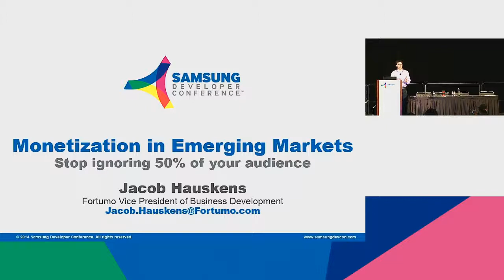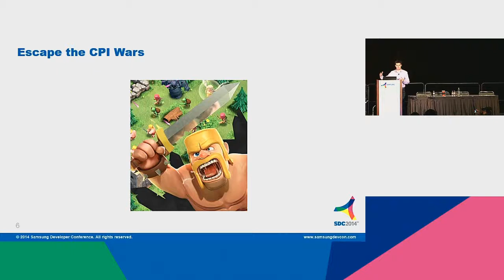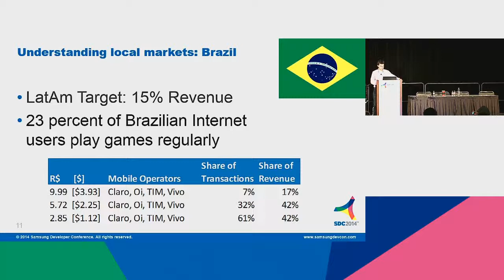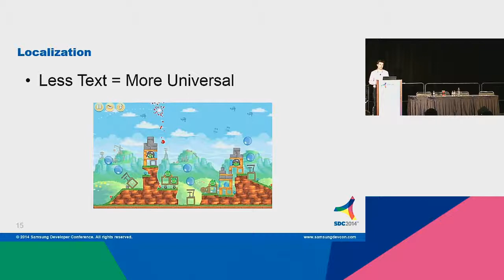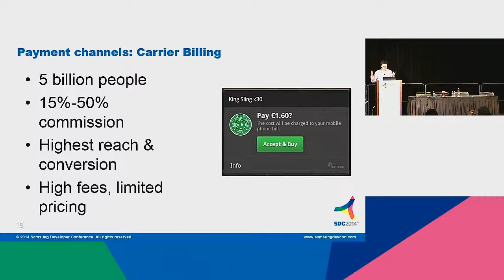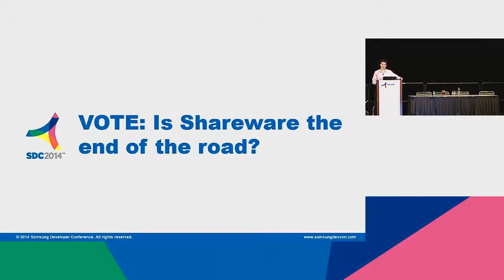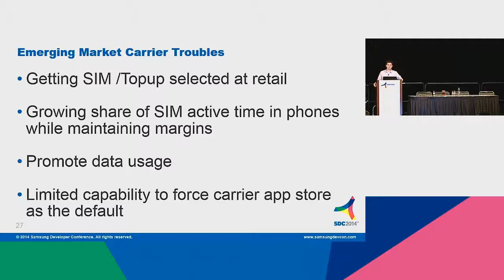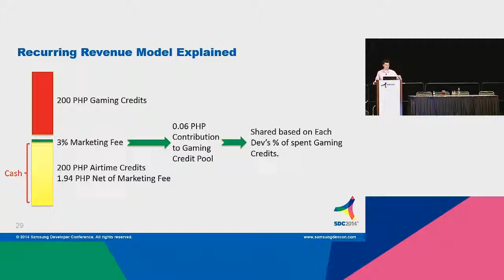Monetization in Emerging Markets Stop Ignoring 50% of Your Audience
Globally, most connected devices will be sold outside of North America / Western Europe so developers who only focus on mature markets are missing out on a huge additional source of revenue. In this session we will share real world in-app spending data from 5 key emerging markets along with tips to: optimize your UI, pricing strategy, localization prioritization, and purchase mechanics. You will leave the session with a better understanding of how to position your business to benefit from billions of newly connected potential customers in Latin America, Africa, Eastern Europe and Asia.

Speaker:
Jacob Hauskens